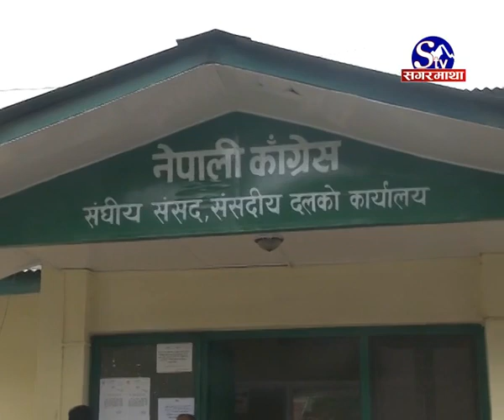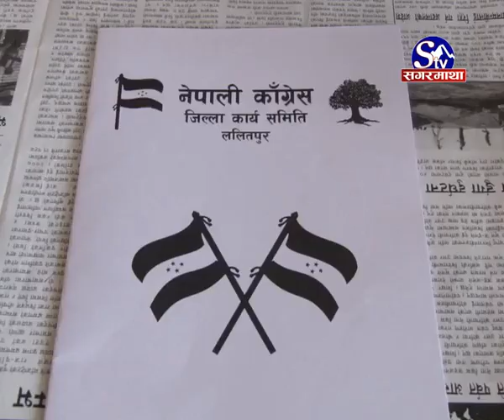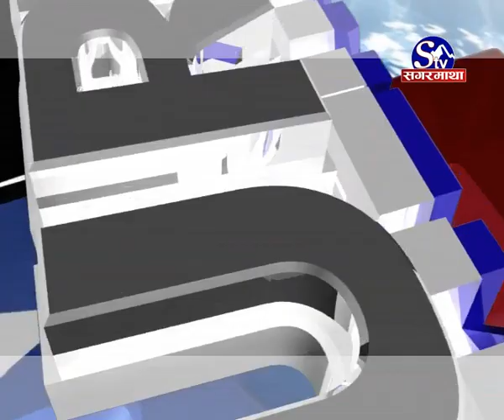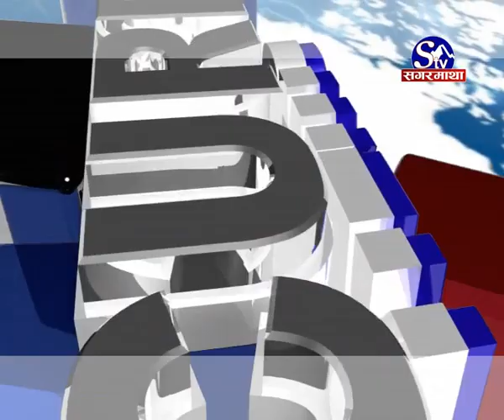जोखीममा देउवा, पार्टी हांक्ने की समूह ...